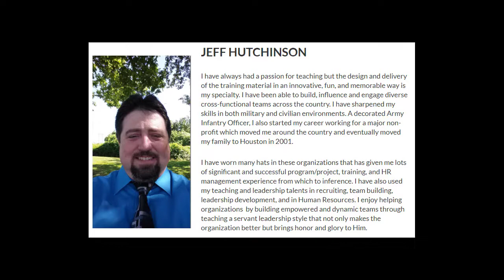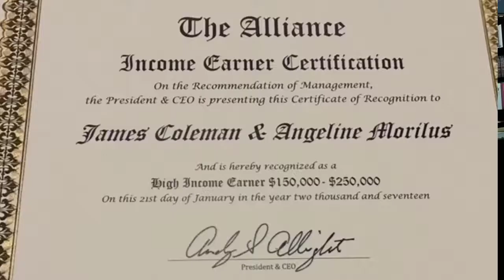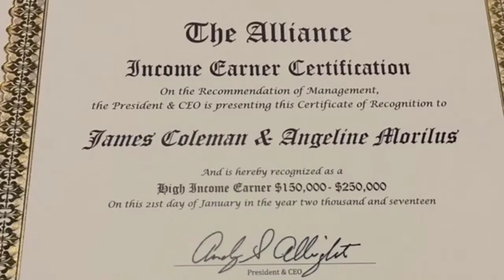The James Coleman Interview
Profiles of Success interviews inspirational James Colman, hear his journey from the hood and drug gangs, to prison, then a decision/hard work to millionaire!

James Coleman tells his inspirational story of how he got from High School to Success!